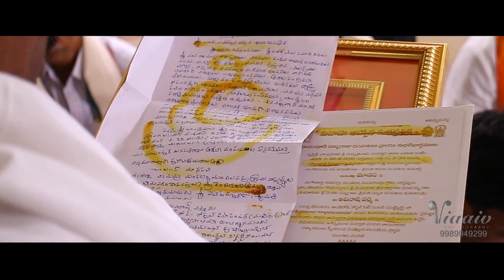Avinash weds Manasa